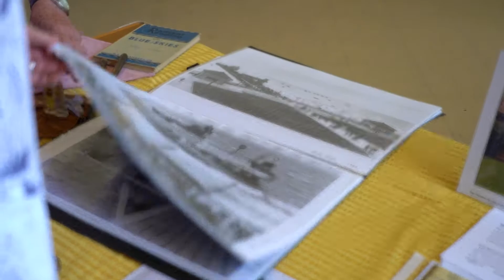Celebrating many 90th birthdays!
Every year I host a 90th birthday party of the people in my local electorate who’ve turned 90 that year! On Friday we celebrated the babies of 1932! It was such a special event, with lots of laugh and plenty of stories shared. Celebrating people is one of the best parts of my job!